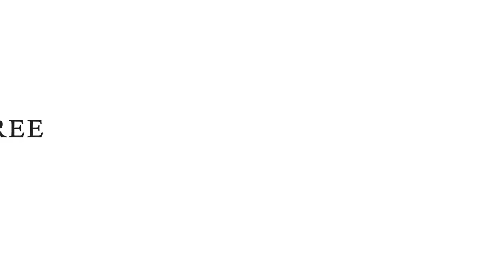OAKTREE NON E' UNA ONLUS, ZHANG NON PUO' RIFINANZIARE NULLA, UNICO SCENARIO POSSIBILE